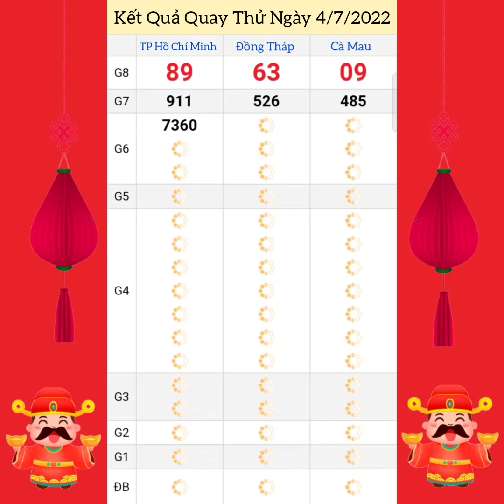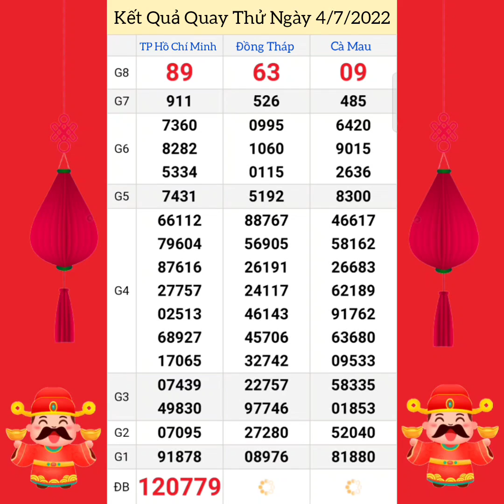Quay Thử Xổ Số Miền Nam | TP Hồ Chí Minh, Đồng Tháp, Cà Mau | Ngày 4/7/2022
Và Ưng ý.Mời Mọi Người Xem Giải Trí,Tham Khảo Và Cân Nhắc Trước Khi Chơi, Vừa ích Nước Lợi Nhà